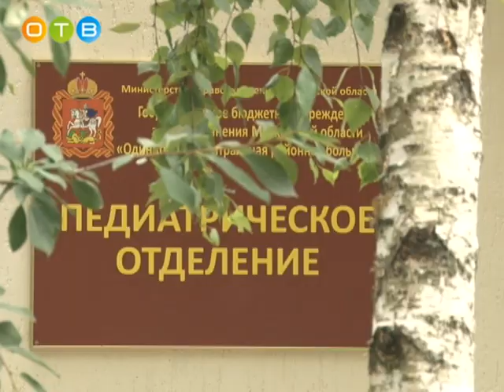Стена эмоджи в Одинцовской детской больнице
Педиатрическое отделение Одинцовской ЦРБ открылось после капитального ремонта. Недавно маленьким пациентам вручили еще один подарок – команда художников расписала стены больницы изображениями персонажей отечественных мультфильмов.